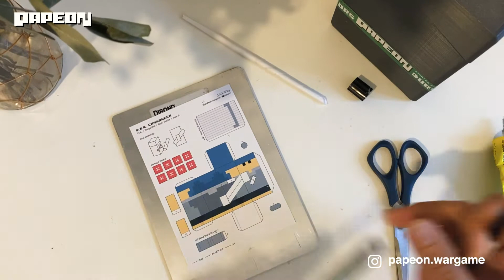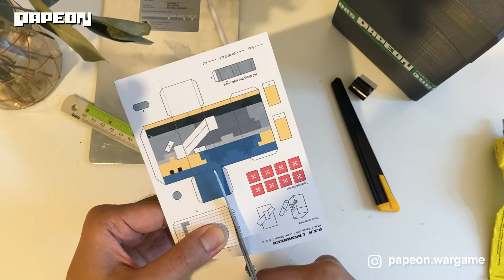How To Craft P.I.K. Cannoneer - Papeon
P.I.K. Cannoneers rely solely on how well built their toy canons are. They will place themselves behind the other unit, and try to hit the enemy from a great distance.

Papeon is a tabletop flicking war game with paper miniatures that shoot, joust, and much more. Choose between two factions, craft and customize your first paper army.

Tools:
- Scissors / Cutter
- All-purpose glue
- Ruler